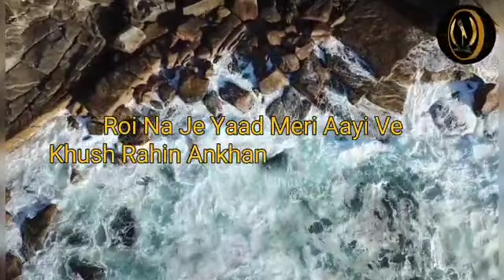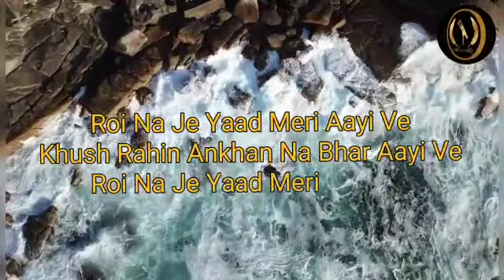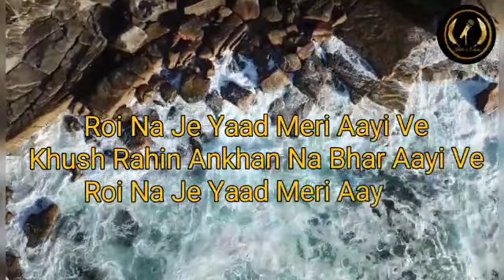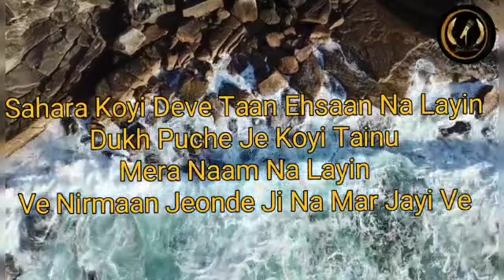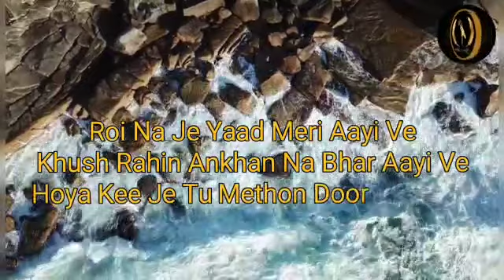Title Roi Na - Ninja | Covered by @Nabeela Hussain | GoldBoy | Nirmaan | Animation by @Madhav Sharma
“Roi Na” by Nabeela Hussain orignally sung by “Ninja”.

"Roi na covered by Nabeela Hussain

Cover Song Credits:
Singer: Nabeela Hussain
presented by: Karb-e-ehsaas
Video by: Ojas Dhakar Madhav sharma

Original Song Credits:
Singer - Ninja
Lyrics - Nirmaan
Director - Parmish Verma